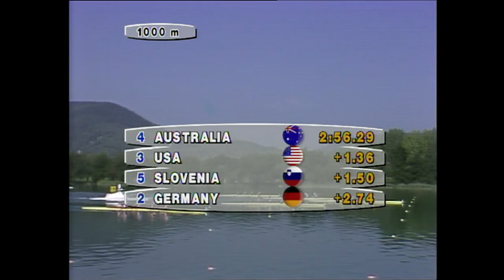Barcelona 1992 - Men's Coxless Fours Olympic final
Journey back to the 1992 Barcelona Olympic Games and watch the final of the Men's Coxless Fours.

James Tomkins, Mike McKay, Nick Green and Andrew Cooper win gold for Australia.